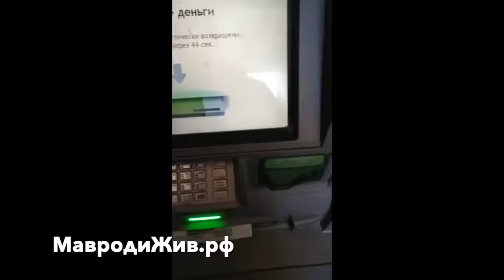Getting aid in the Rebirthing MMM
A participant can at any time “buy” from MMM any amount of MAVRO at the current “rate” of "buy", but for an amount of at least $50 and in any the moment can "sell" them to MMM. At the current "rate" of "sale", respectively.

The maximum amount for which you can "buy" MAVRO of any type is limited to $7000! "Buy" of $7000 or more require prior approval. You will need to provide an approximate "get help" schedule, etc. In a word, write to 10 Guider. Letter heading: LARGE AMOUNT.

Participate in non-critical amounts for you and not to unnerve others.